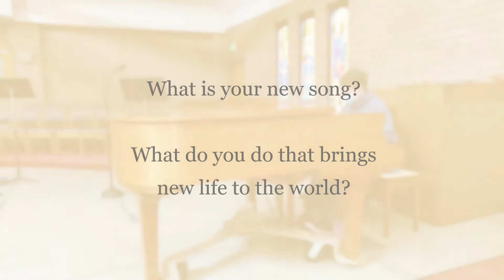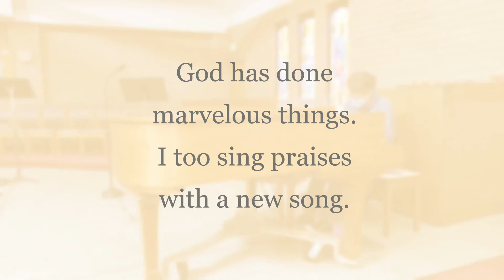Meditation Monday - 10/19/2020